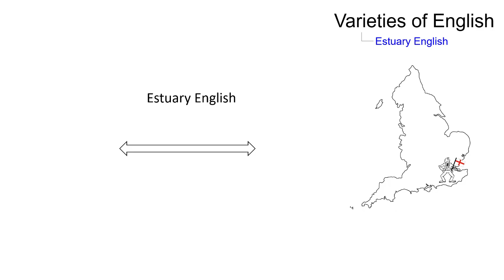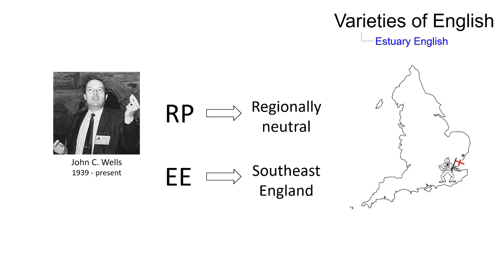VAR_017 - Linguistic Micro-Lectures: Estuary English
In this short micro-lecture, Aaron Cook, one of Prof. Handke's students, discusses the main properties of Estuary English, one of the leading regional varieties of British English.